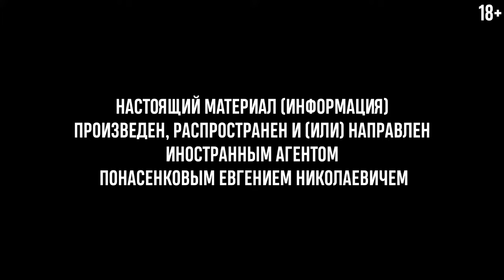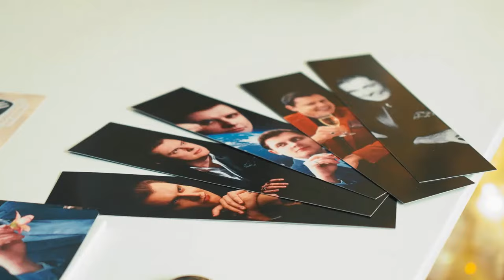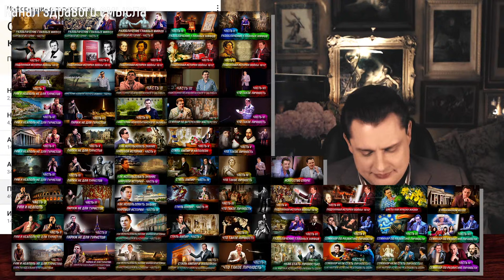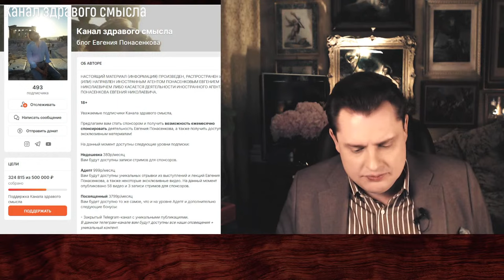Стрим Понасенкова: ближайшее будущее России и мира, Макрон, вирусы, футбольнутые, Рим! 18 +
Таймкоды:
0:00 Не начало
0:24 Начало
5:36 Евгений находится в Москве, он никуда не уехал
7:40 Правила стрима
14:00 О фильме «Рождение нации»
18:40 Противостояние науки и мифов
26:50 О поддержке Трампа
38:05 Актуальность книги Евгения «Первая научная история войны 1812 года»
41:52 Европейское турне Евгения в марте и апреле
51:50 О путешествии Евгения в Рим

1:04:03 Что для Евгения поэзия?
1:07:42 Магазин Канала здравого смысла
1:13:23 Оценка художницы по фото
1:32:07 Поздравление Евгения с днём рождения
1:35:12 Стихотворение «Как хорошо» Северянина
1:48:56 Стихотворения Иннокентия Анненского

1:55:00 О новостях
2:00:00 О футбольнутых
2:08:20 О леваках и разнообразии
2:12:00 О неблагополучных семьях
2:14:44 О вирусах
2:25:15 Последствия китайского вируса
2:26:05 Из новостей
2:28:18 Подписывайтесь на телеграм-канал Евгения
2:45:00 Конфликт молодого и пожилого поколения в России

3:00:22 Совет будущему студенту медику
3:08:30 Как следить за здоровьем
3:13:08 Мерч Евгения
3:26:23 Оперные басы
3:34:00 Про Элвиса Пресли
3:56:25 Про развал СССР и потерю финансов в банках
3:58:00 Фото на оценку

4:21:00 Про уважение учителей и новые законы
4:27:50 Портрет плебея, о пустоте жизни
4:55:40 Фото на оценку, что делать с одиночеством?
5:08:00 Чем авансом наказаны совки?

5:22:33 О разбитом сердце и мести
5:30:35 Оценка по фото, контроль искусственного интеллекта
5:37:58 О криптовалютах
5:41:00 О произведении М. Булгакова «Собачье сердце»
5:48:50 Рекомендации по чтению книг
5:54:03 В какую эпоху отправился бы Евгений
6:01:15 Про масонов
6:08:37 Совет тому, кто потерял смысл в жизни
6:10:33 Фото на оценку, совет по карьере
6:22:53 Благодарные обращения к Евгению